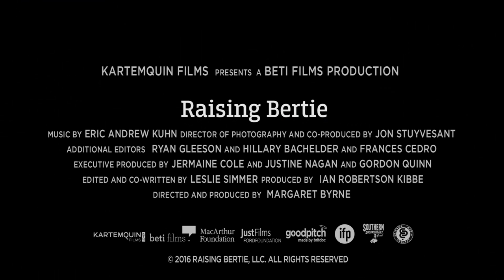RAISING BERTIE | Official Trailer HD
Raising Bertie is an intimate six year portrait of three African American boys growing into adulthood in rural North Carolina, exploring complex relationships between generational poverty, educational inequity, and race.

Directed by Margaret Byrne
Executive Producer Jermaine Cole